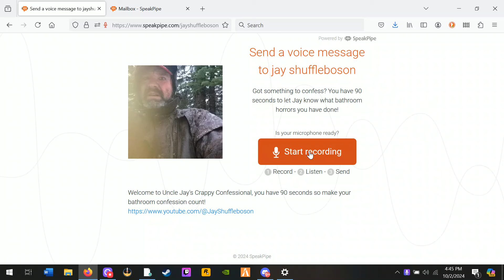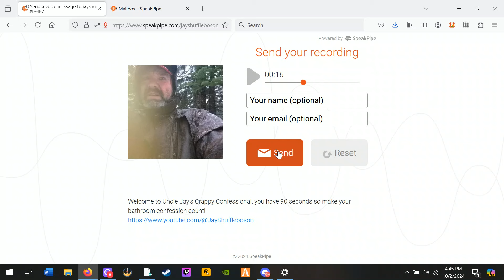Uncle Jay's Crappy Confessional